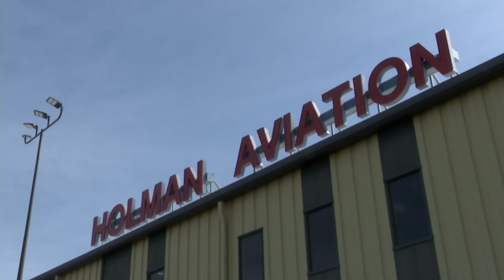Teachers get a ride in a Montana National Guard helicopter